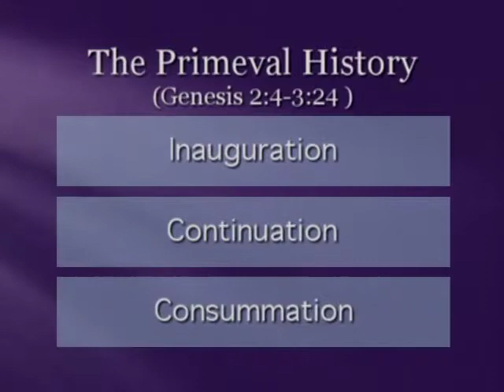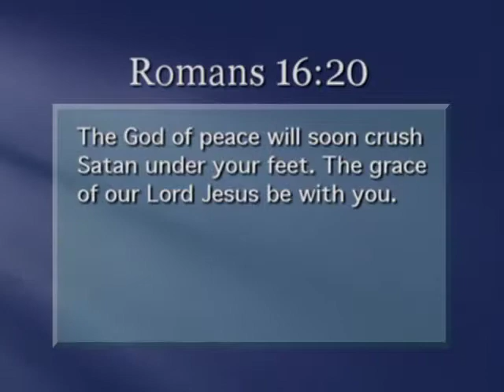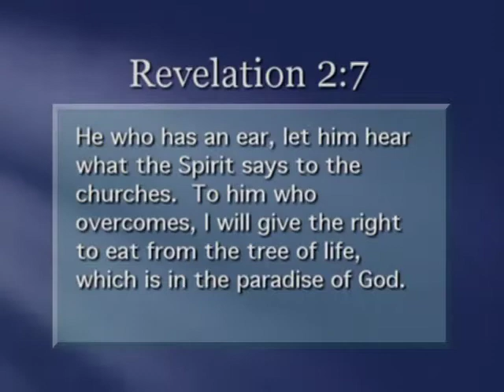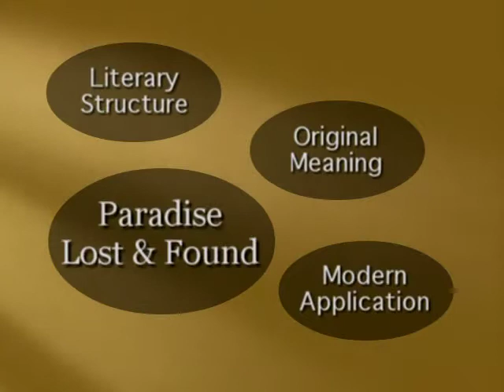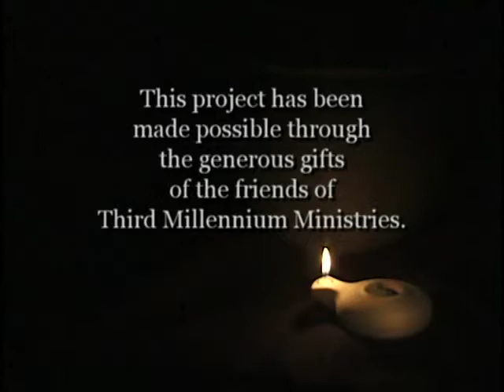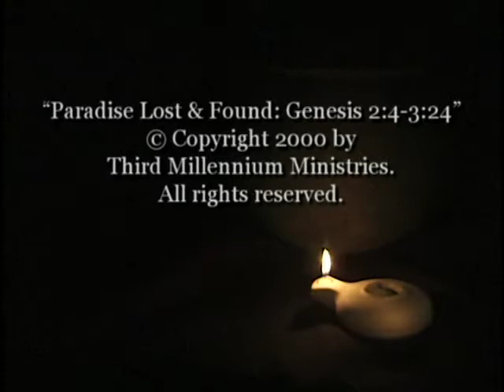The Primeval History - Lesson 2: Paradise Lost and Found (Part 9 of 9)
Examines Genesis 2:4-3:24, the story of Adam and Eve's sin in the garden.